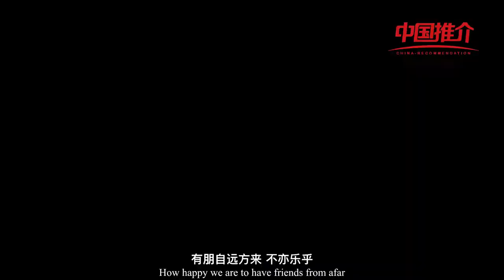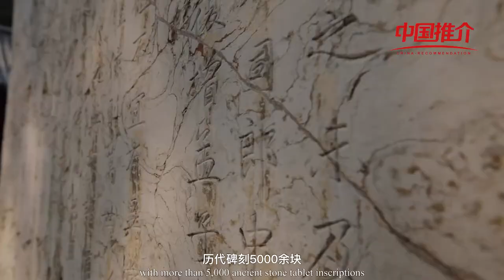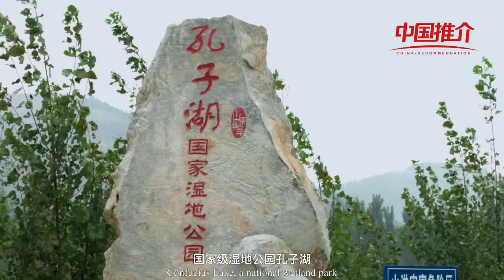China Recommendation-- Qufu